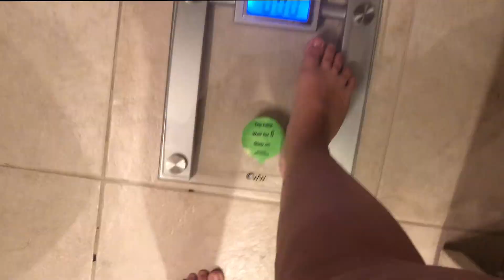May Body Update | Weight Loss Journey 2019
A monthly update to my weight, body shot, and measurements!

WEIGHT LOSS STATISTICS //
○ HIGHEST WEIGHT: 217 LBS (JANUARY 1st, 2019)
○ GOAL WEIGHT: 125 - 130 LBS
TOTAL WEIGHT LOST: 24 LBS

♦ TAPE MEASUREMENT
♦ WATER BOTTLE

PRODUCTS IM USING FOR VIDEOS/EDITING //
▷ CANON EOS M3
▷ RODE VIDEOMIC

MUSIC //
► Sound Off